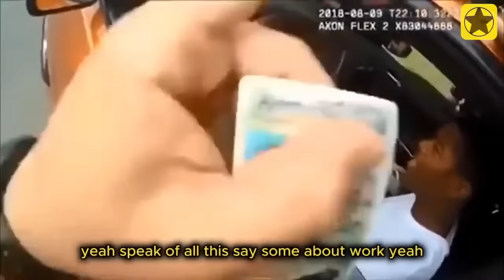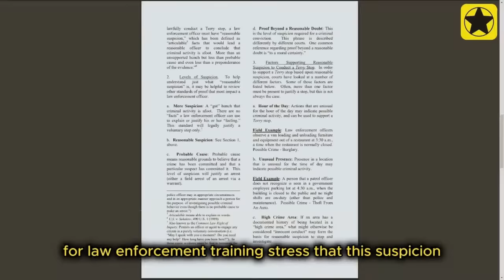Corrupt Cops Causes MASSIVE Lawsuit, What Happened Next? | US Corrupt Cops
Corrupt Cops Causes MASSIVE Lawsuit | US Corrupt Cops
In this eye-opening video, we delve into the disturbing world of police corruption that has led to a colossal lawsuit shaking the foundations of law enforcement. Brace yourselves as we uncover the shocking truths behind the rampant misconduct of some of our supposed "protectors of the law."

Join us as we dissect the egregious actions of corrupt cops who have abused their power, betrayed public trust, and violated the very laws they swore to uphold. From instances of bribery and evidence tampering to unjustified violence and wrongful arrests, the depths of their malfeasance know no bounds.

With gripping firsthand accounts and compelling evidence, we'll navigate through the murky waters of police misconduct, shedding light on the dark underbelly of the justice system. But this isn't just about exposing the wrongdoings; it's about seeking justice for the victims who have suffered at the hands of those sworn to serve and protect.

Prepare to be outraged, shocked, and compelled to demand accountability as we uncover the truth behind the corrupt cops responsible for this MASSIVE lawsuit. Don't miss this crucial discussion that delves deep into the heart of corruption within law enforcement. It's time to hold the guilty accountable and restore faith in the integrity of our police force. Watch now and join the fight for justice!